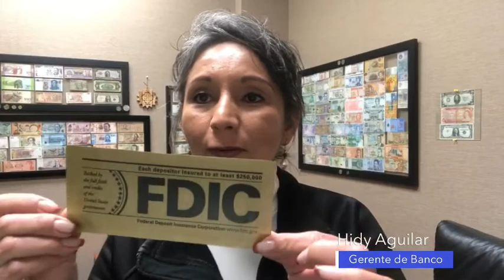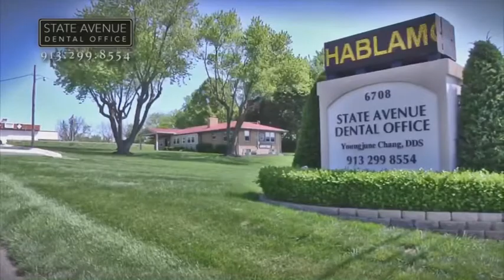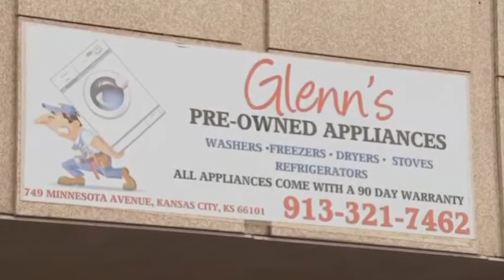Hidy Aguilar Gerente de Enterprise Bank & Trust nos aconseja cómo manejar el dinero durante COVID-19